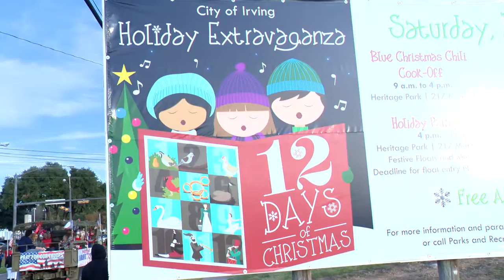Holiday Extravaganza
The City of Irving kicks off the holiday season with a parade and holiday show that brings the whole community to downtown Irving.  This year, the theme was “The Twelve Days of Christmas” and you could see everything from swans a-swimming to drummers drumming in the parade and on stage later in the holiday extravaganza show.  Skylar Haggard and Taiden Jones report.